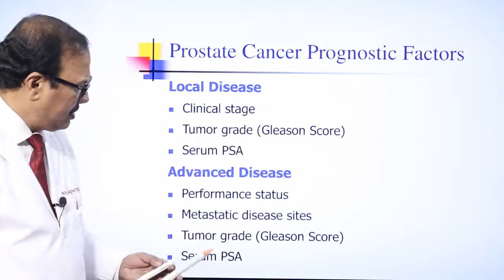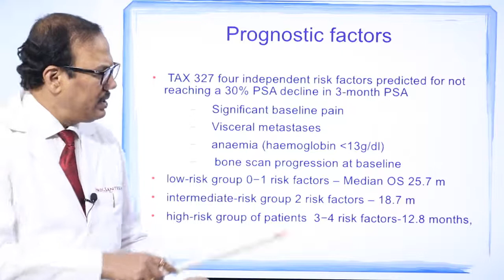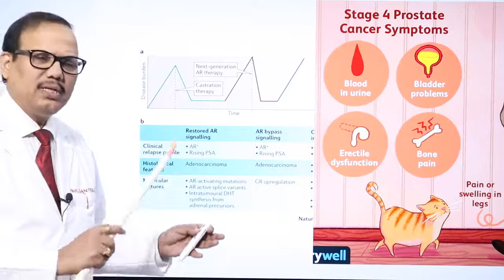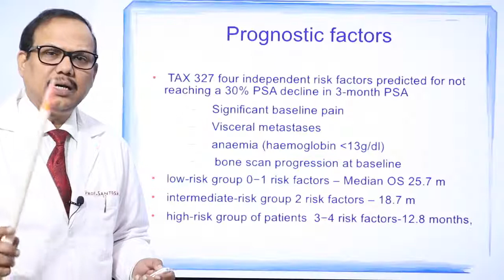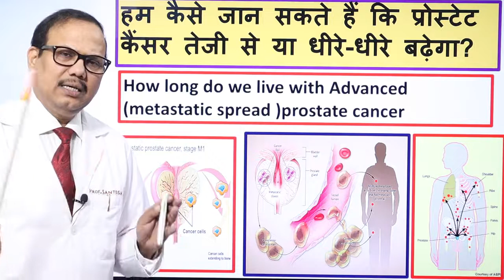Prostate cancer in Punjabi , Dr.(Prof)Santosh Kumar PGI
ਜੇ ਤੁਹਾਨੂੰ ਵੀ ਹੈ ਇਹ ਸਮੱਸਿਆ, ਤਾਂ ਹੋ ਸਕਦਾ ਹੈ ਪ੍ਰੋਸਟੇਟ ਕੈਂਸਰ, ਜਾਣੋ ਲੱਛਣprostate cancer
psa test

prostate cancer ka ilaj

cancer cure

drsantoshkumarpgi
dr.Santosh Kumar
Dr.Santosh Kumar
Dr.Santosh Kumar PGI

prostate
prostate cancer prostate
prostate cancer

erectile
erectile impotence
sex problem
bladder infection symptoms
bladder cancer
bladder problems